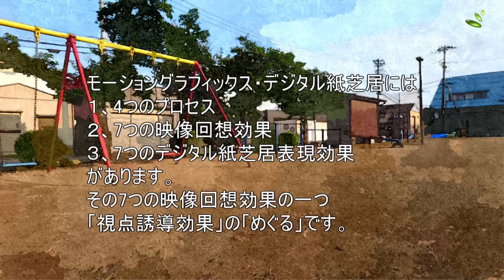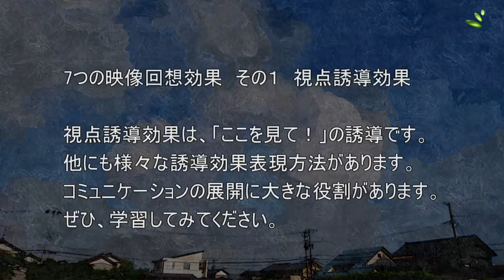デジタル紙芝居 時間軸と仮想空間に感じる「記憶とこころ」の復元ポイント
視点誘導効果の一つ「めぐる」効果